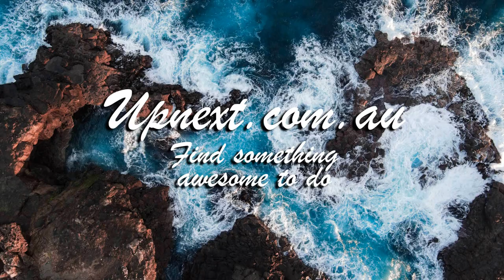New Sydney Events as at 03 Aug 2023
The best of truffle season at Lana Dining 2023